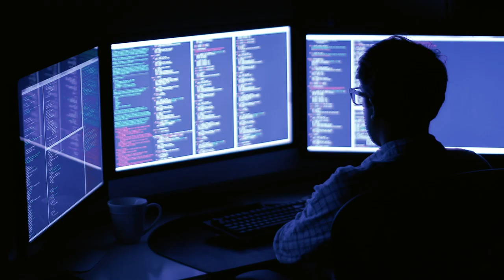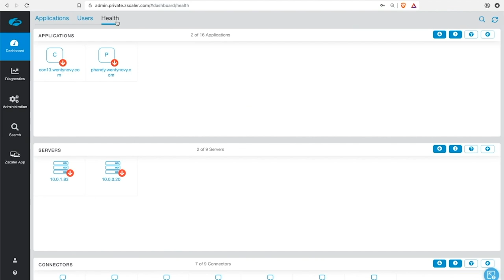Growmark Makes Zero Trust Network Access (ZTNA) Possible with ZPA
About Zscaler
Zscaler (NASDAQ: ZS) enables the world’s leading organizations to securely transform their networks and applications for a mobile and cloud-first world. Its flagship services, Zscaler Internet AccessTM and Zscaler Private AccessTM, create fast, secure connections between users and applications, regardless of device, location, or network. Zscaler services are 100 percent cloud-delivered and offer the simplicity, enhanced security, and improved user experience that traditional appliances are unable to match.

Each of Zscaler, Zscaler Internet Access and Zscaler Private Access is a trademark or registered trademark of Zscaler, Inc. in the United States and/or other countries.